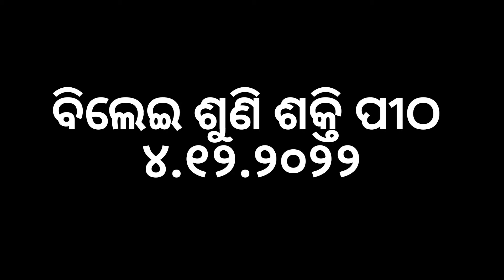vlog_#08 ମା" ବିଲେଇଶୁଣୀ ଶକ୍ତି ପୀଠ 2023 //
ମା" ବିଲେଇଶୁଣୀ ଶକ୍ତି ପୀଠରେ ଭୋଜି // 2023 Best Picnic Place // Dhenkanal youtubevideo dailyvlog vlogs @Sibu_Sahoo